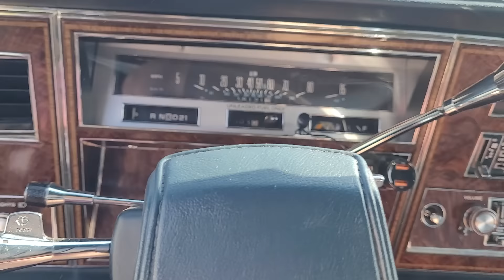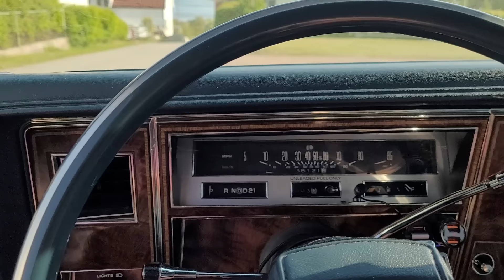Back when Cars sounded like Slot Machines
1985 Oldsmobile Delta key buzzer at start up sounds like a slot machine.